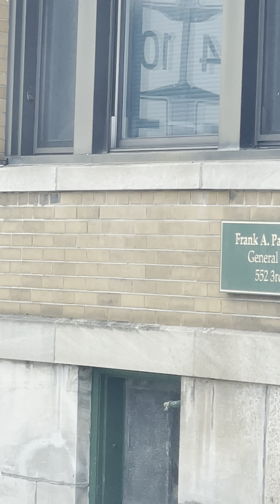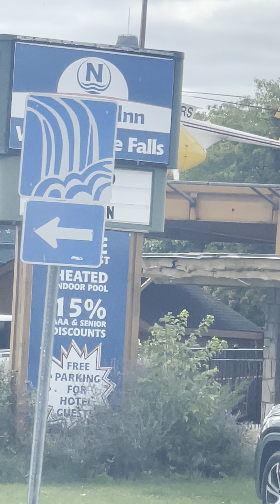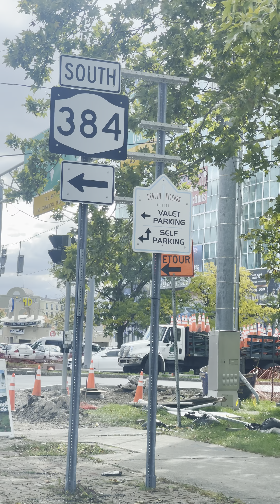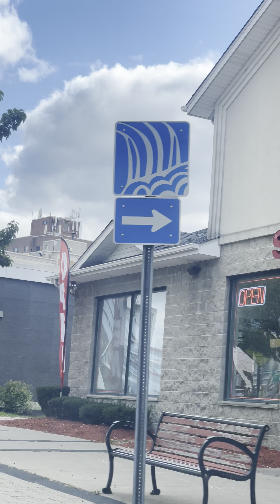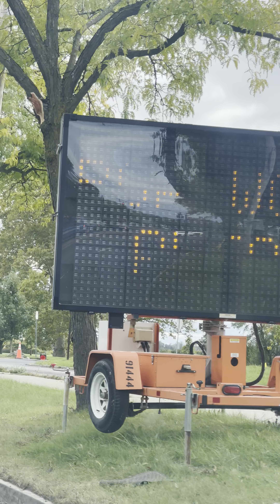Visiting Niagarafalls Drive-thruway￼ view border Canada 🍁 🇨🇦 🇺🇸 USA